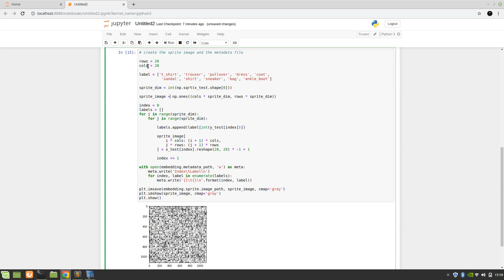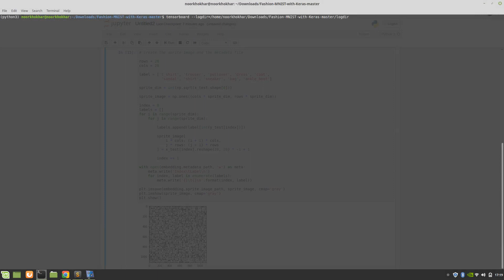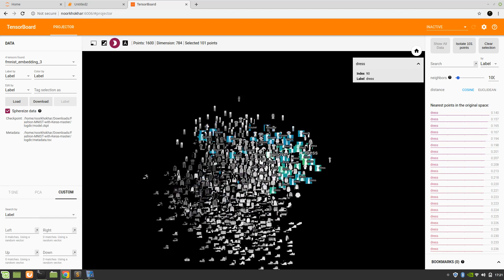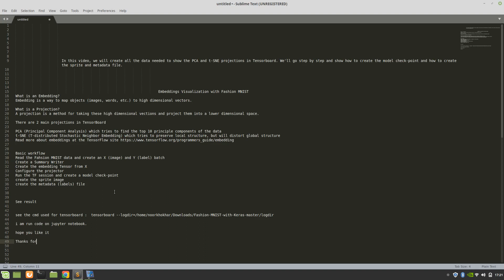Deep Learning with Keras + TensorFlow - Setup Embedding for Tensorboard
In this video, we will create all the data needed to show the PCA and t-SNE projections in Tensorboard. We'll go step by step and show how to create the model check-point and how to create the sprite and metadata file.